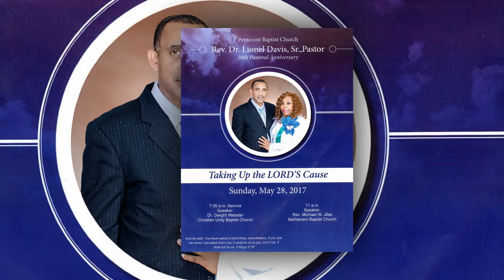It's Mighty Good Day to Praise the Lord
Rev. Dr. Lionel Davis, Sr. 16th Pastoral Anniversary Pentecost Baptist Church New Orleans LA